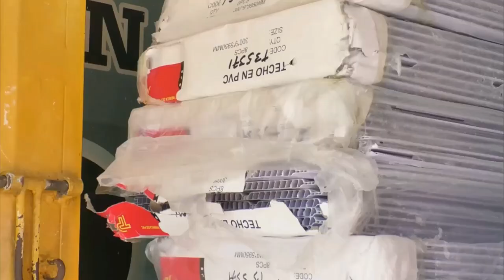EL 47 FESTIVAL NACIONAL DE COMPOSITORES DE MÚSICA VALLENATA REALIZARÁ SU LANZAMIENTO EN VALLEDUPAR